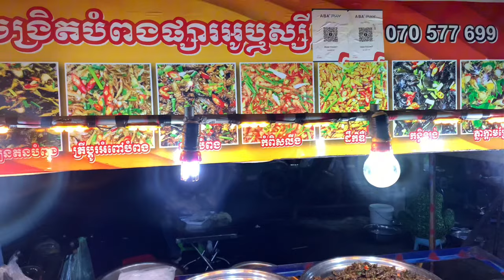Great Cambodian Street Food – Enjoy People Activities @ Fresh Food, Chickens, Fish, Pork Ribs & More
Hello! Today I will show you about Great Cambodian Street Food – Enjoy People Activities @ Fresh Food, Chickens, Fish, Pork Ribs & More.

On the other hand, I will try my best every day to share nice landscape and yummy street food in the city and the countryside.